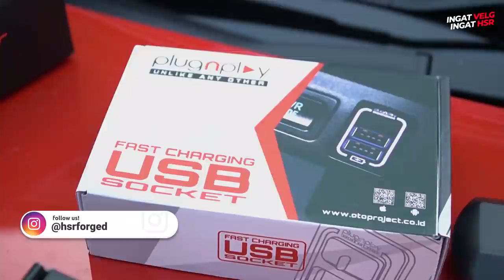Jajan Di Otoproject! City Jadi Ganteng, Rispo Ngiri!